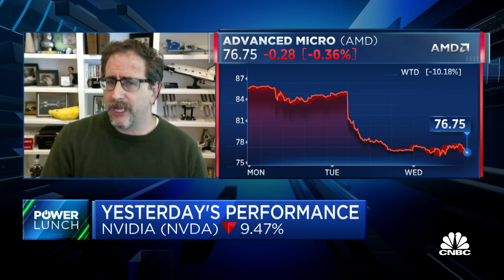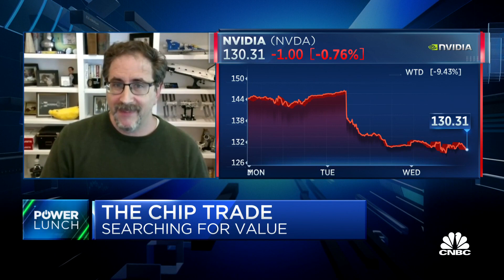Semiconductor investors concerned about achievability of estimates, says Bernstein's Stacy Rasgon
Stacy Rasgon, managing director at Bernstein, joins 'Power Lunch' to discuss enterprise spending around data centers, supply chain disruptions for semiconductor manufacturers, and advice for investors looking at the semiconductor market.